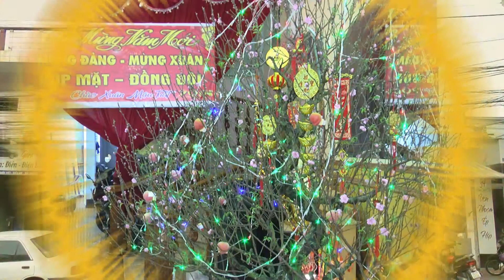HỌP MẶT ĐỒNG ĐỘI TẠI CÔNG TY CP THƯƠNG BINH ĐẠI SƠN TÙNG